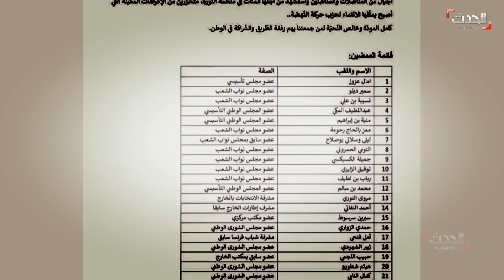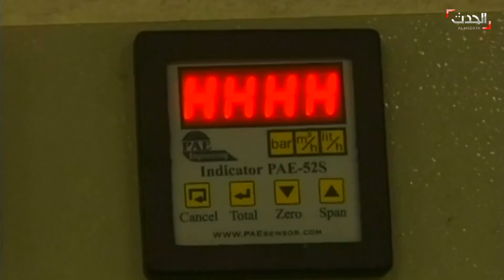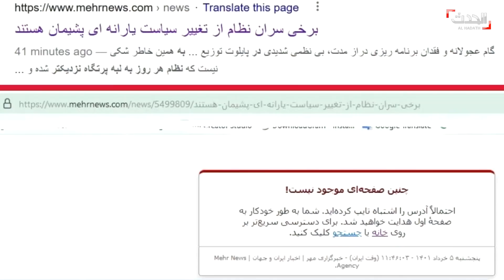نشرة التاسعة عشر | خاص الحدث.. إحداثيات وأسماء تفضح علاقة حزب الله بالمخدرات بسوريا